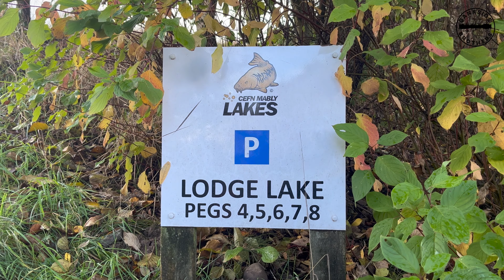I Can't believe we caught these! 24 hours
I got invited down by Outsider Tank to fish Cefn Mably Lodge Lake which I highly recommend any one to fish! and what a session!
a great 24 hours and we had a few fish between us.